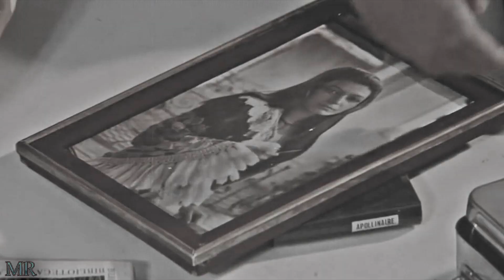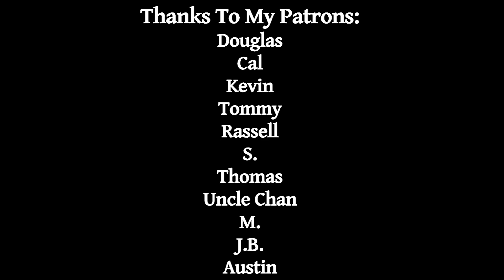My Soul Is Dark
Lord Byron - My Soul Is Dark

A poem about the absence of light, read by the Wordman.

Suggest your favorite poem in a comment :)

Wikipedia:
George Gordon Byron, 6th Baron Byron, FRS, known simply as Lord Byron, was an English poet, peer and politician who became a revolutionary in the Greek War of Independence, and is considered one of the leading figures of the Romantic movement

Extra Thanks to my Patrons:
Douglas
Cal
Kevin
Tommy
Rassell
S.
Thomas
Uncle Chan
M.
J.B.
Austin

Original: "My Soul is Dark" by Lord Byron, read by The Wordman

Footage:
Ashes & Diamonds - Popiół i diament - Andrzej Wajda (1958)
Solaris - Солярис - Andrei Tarkovsky (1972)